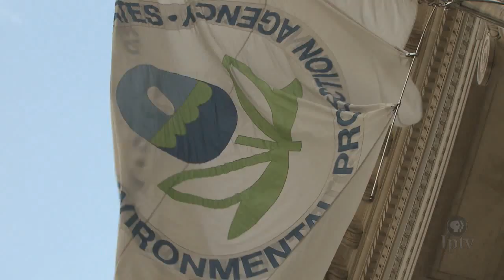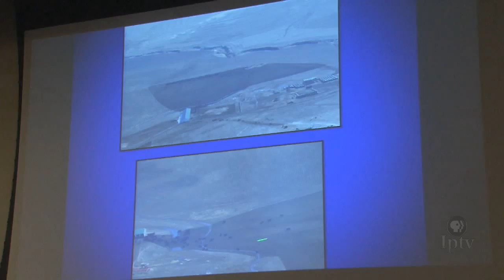EPA Ramps Up Aerial Survey's of CAFO's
More than one-hundred farmers and ranchers gathered in Nebraska cattle country this week for an informational meeting with regional officials from the Environmental Protection Agency.